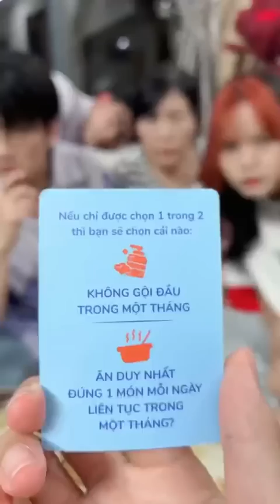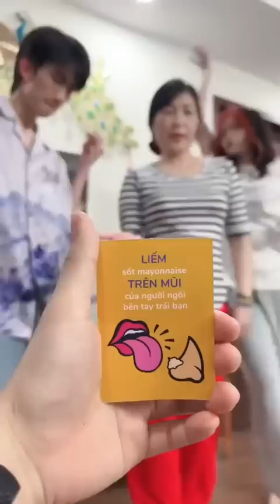Tiểu Ngáo và Lũ Bạn Hài Hước | Hài Tiểu Ngáo Siêu Tếu Tập Full 10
✔ xin chào, Tiểu Ngáo đâyyyyyy

© Bản quyền thuộc về Tiểu Ngáo
© Copyright by Tiểu Ngáo  ☞ Do not Reup